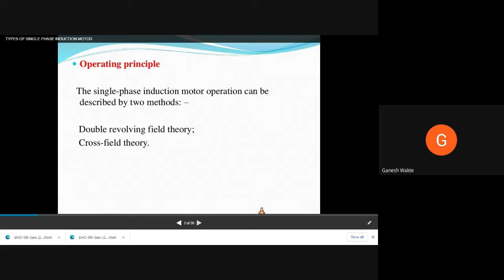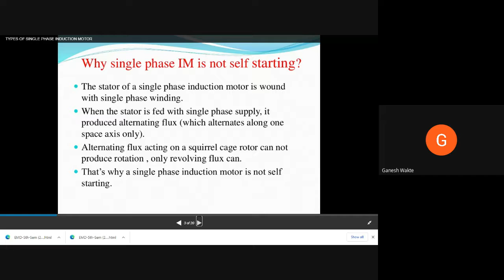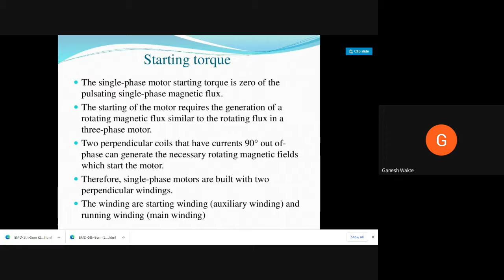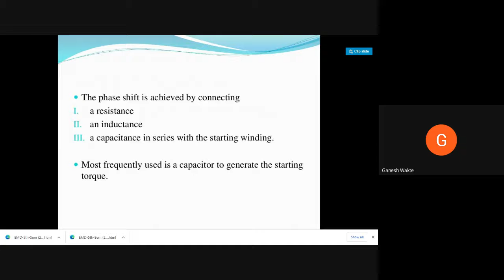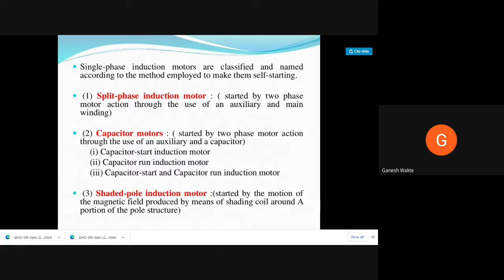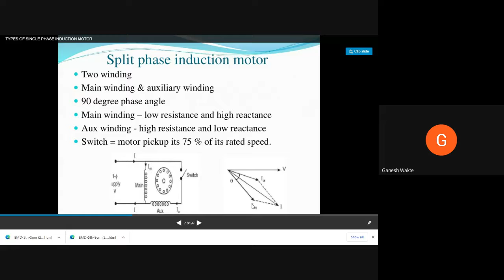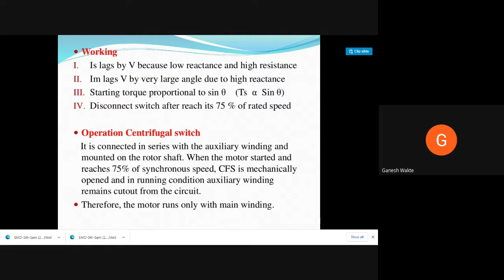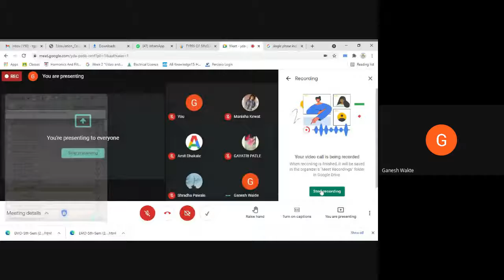Single Phase Indcution Motor 1